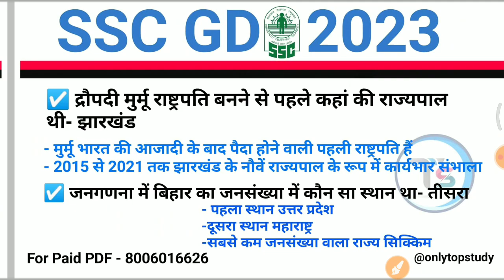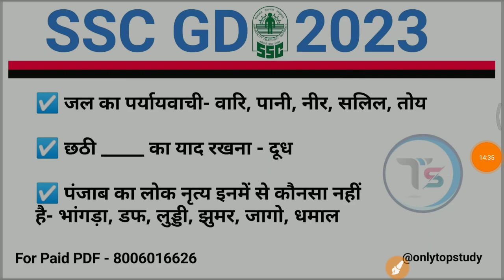SSC GD 31 January 2023 all Shift इस प्रकार के प्रश्न पूछे गए सभी 100 प्रश्न|SSC GD Paper Analysis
✅9:00 PM GK Night Quiz Playlist

mix-onlytopstudy

ssc gd expected questions
ssc gd exam analysis today
ssc gd paper review only Top Study
ssc gd safe score kya hoga
ssc gd exam 2023
ssc gd analysis by Saurabh Malik sir
ssc gd 30 january paper analysis
ssc gd exam analysis by Saurabh sir
ssc gd rojgar with Saurabh Malik sir ssc gd exam review
31 January 2023 SSC GD first shift full paper analysis in hindi
31 January SSC GD GK questions
SSC GD 31 Jan 2023 puche Gaye sabhi parsan
 sscgd
 general studies
general knowledge
rrb
 rrb gk
general knowledge most important questions for rrb ntpc
 group d
 upsi science
 delhi police
 science tricks
only Top Study
best quality video
 in hindi
railway alp
up tet
ctet
upp2022
TOP study